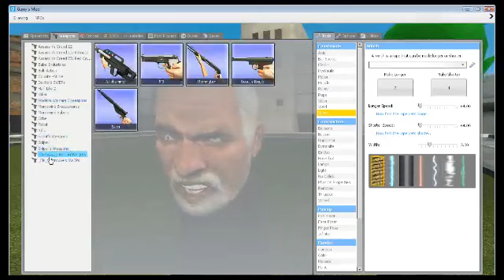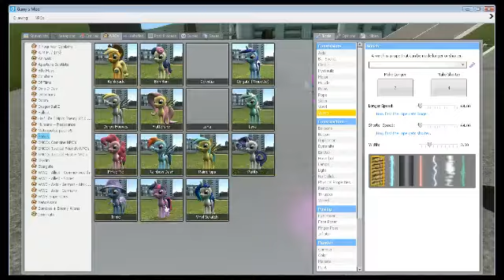Gmod simple cars & broken ponies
demonstrating some things on my stream, when I pause I was typing in chat. If anyone knows how to fix the NPC pony textures please comment